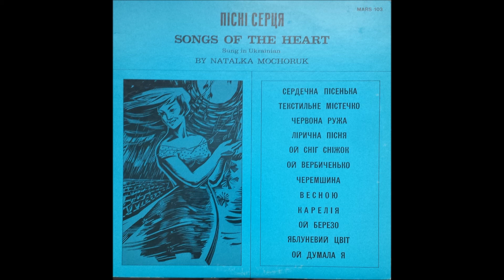NATALKA MOCHORUK - ЛІРИЧНА ПІСНЯ